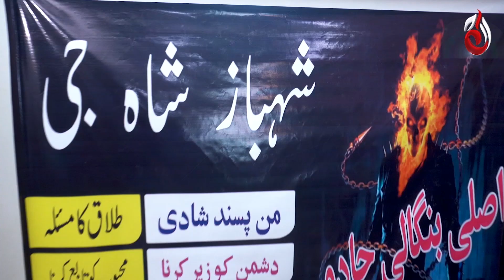The Journalists | New Drama Series | Starting from 21 - Sep | Every Sat 8PM on Aaj Entertainment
/aajentertainment